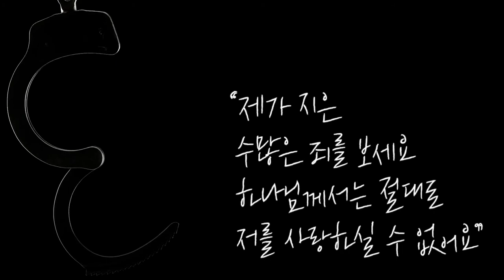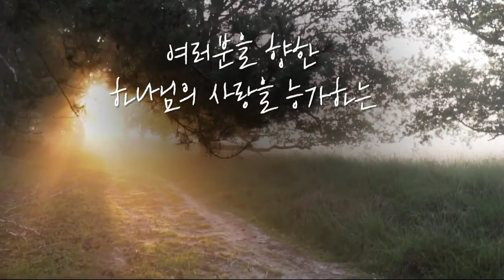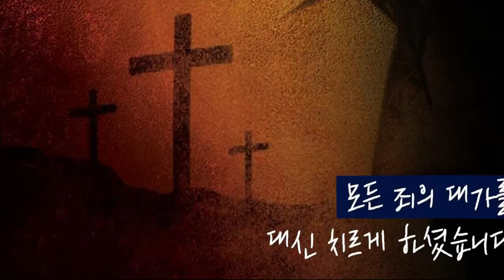[Special Message] The Love That Completely Comes From God @ Radical Christianity